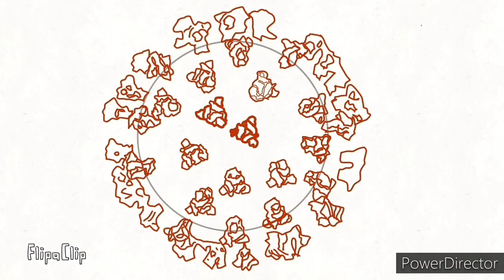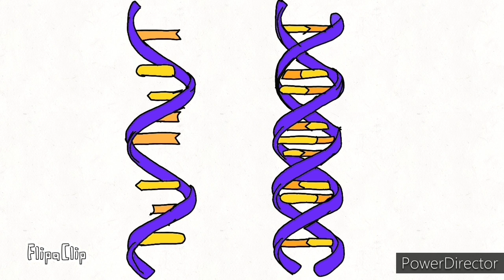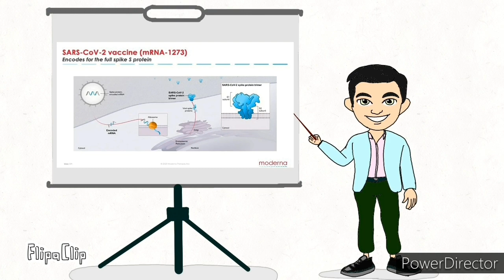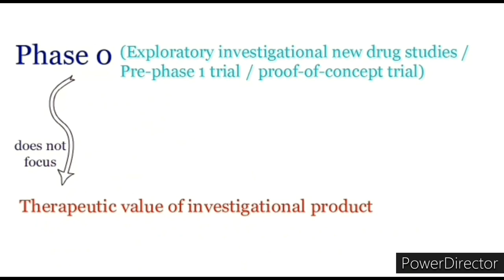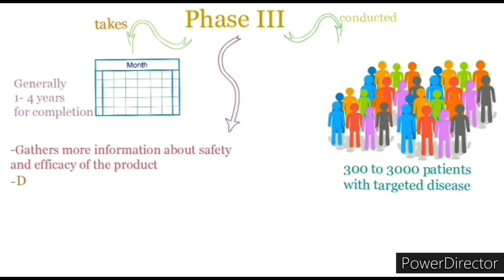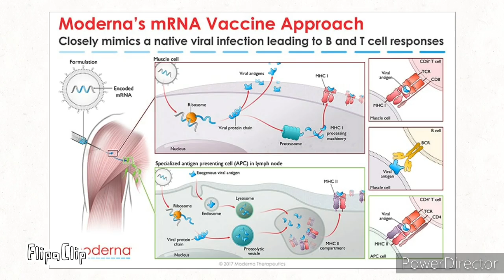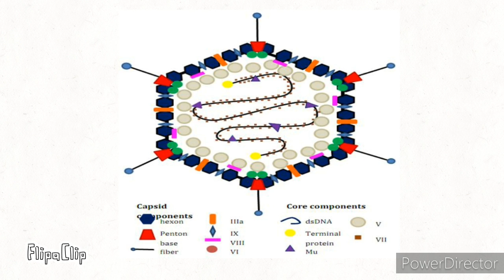क्यों नहीं आ रही है कोरोना की वैक्सीन?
Reason why corona vaccine is taking too much time to get produced.